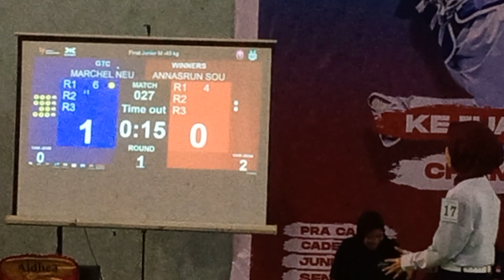Taekwondo Final Marcel Neu vs Amirudin Taekwondo Demsi